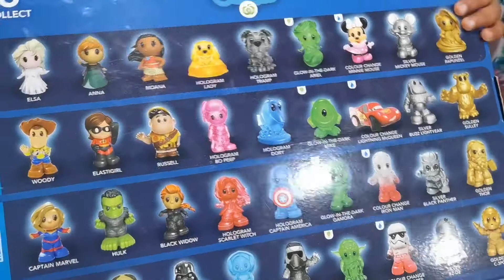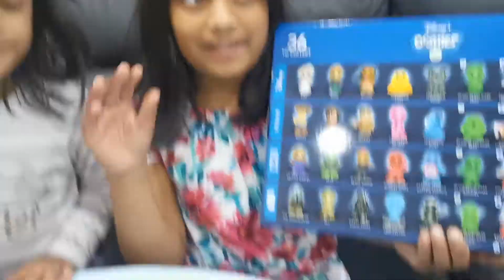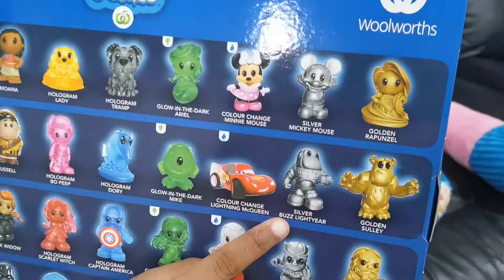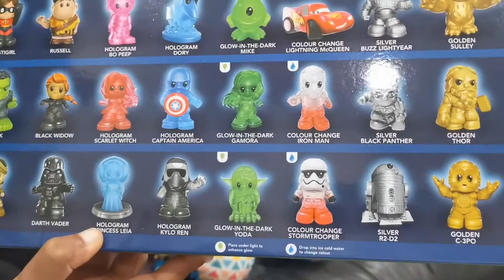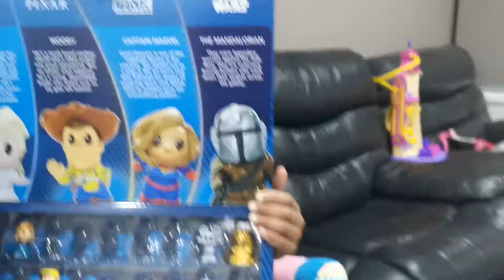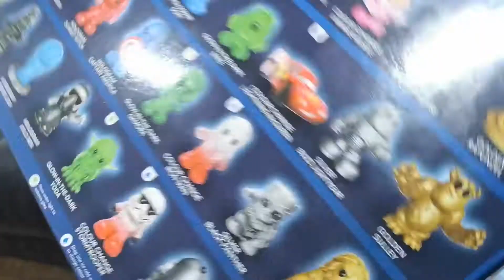Disney+ Woolworths Ooshies | Opening 16 more Disney+ Woolworths Ooshies | New Disney+ Ooshies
woolworths disney plus ooshies
woolworths disney+ ooshies